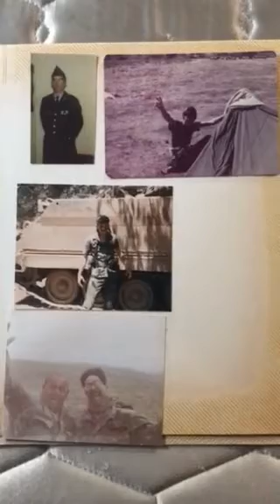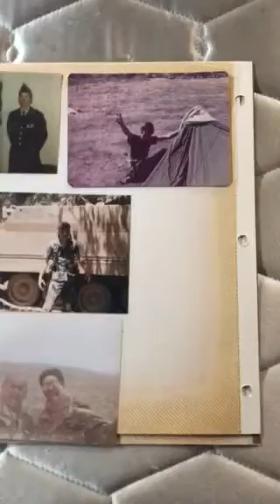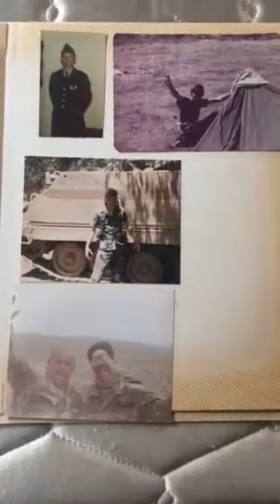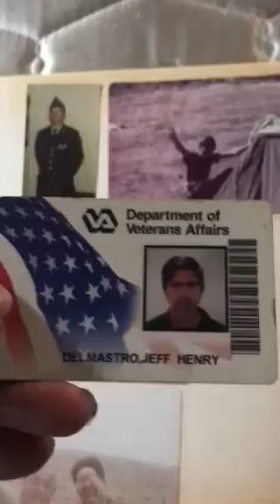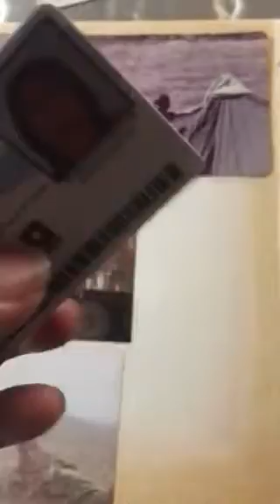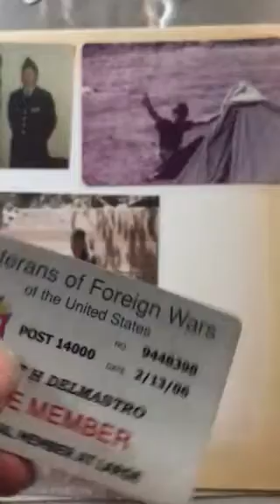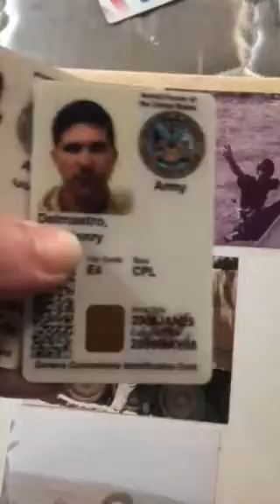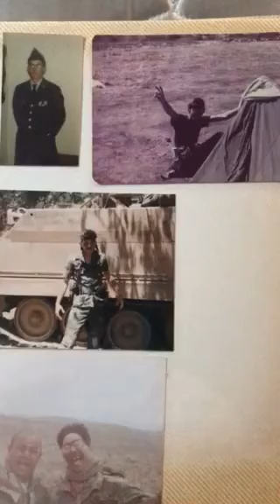Documents of Stolen Valor and What to Ask For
Part 1 of 3 Stolen Valor and what Documents to ask for when confronting a fake veteran